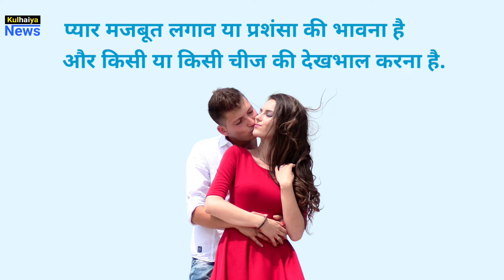Piyar Kya Hota? Kulhaiya News